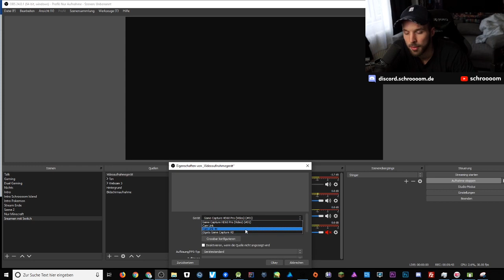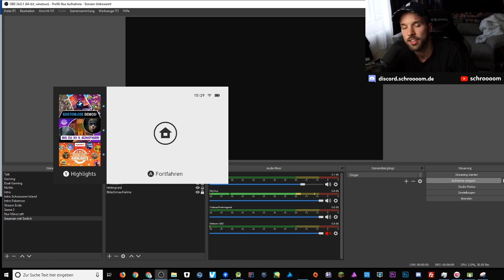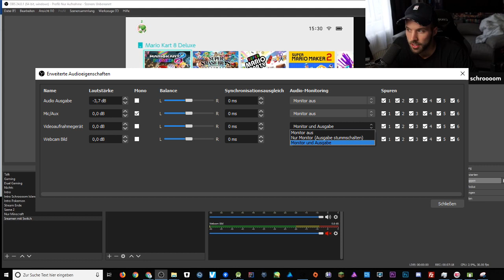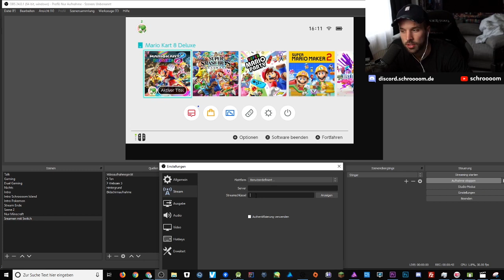Der einfachste Weg mit der Switch zu streamen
Heute zeige ich euch den meiner Meinung nach einfachsten Weg mit der Nintendo Switch zu streamen.
Ich hatte schon einmal ein Video dazu gemacht, das war meiner Meinung nach aber zu kompliziert.

Die Capture Card, die ich benutzt habe war übrigens die Elgato Cam Link 4K.

Link zu meiner Capture Card:

Switch-Freundescode:
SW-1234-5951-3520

_schromi

Mein Equipement

Mein Mikrofon: Shure SMB7
Mein Interface: Audient iD4
Mein Preamp: dbx 286 s

Meine Webcam: Sony a6000
Meine Webcam Capture Card: Elgato Cam Link
Meine Capture Card für Spiele: Elgato Game Capture Pro

Meine Kamera: Sony A6400

Mein Monitor: LG 34UM69G
Mein Prozessor: i7-8700k
Meine Grafikkarte: GTX 1080